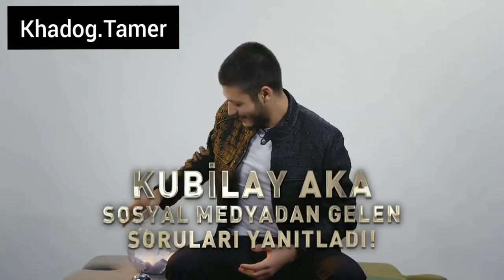مقابلة الممثل كوبيلاي اكا بطل مسلسل الحفرة من برنامج onedio مترجمة القسم الاول kubilay aka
مقابلة الممثل كوبيلاي كاملة بدون حذف مجزأة الى قسمين
رابط القسم الثاني👇
لاتنسو دعمي بلايك واشتراك 💓